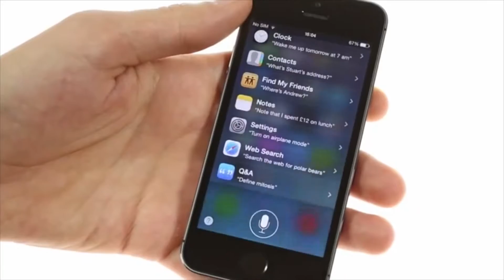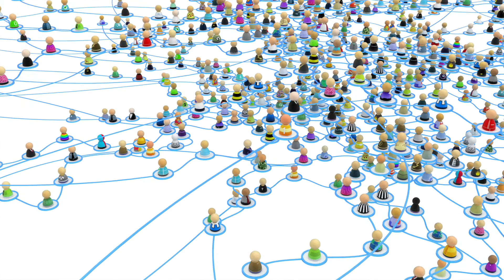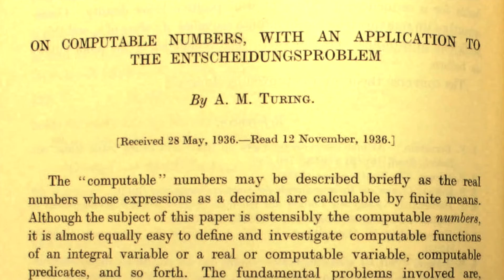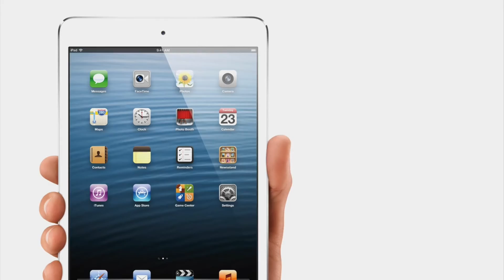Surfing the User Interface: The Illusion of Virtual Worlds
Narrated by Professor Andrea Diem, Ph.D., this little film focuses on how we are mostly unaware of how computational devices work and thus oftentimes get entrapped within their virtual worlds. We are, in terms of practice, surface surfers who seldom dive deeper to understand the binary matrix below.